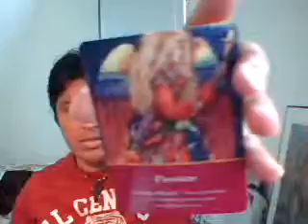Morning Tea - Tuesday, June 28, 2011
Let It Flow - Tears - Tears are as natural to us as breathing and there is beauty in allowing yourself to be open to the pain of tears.